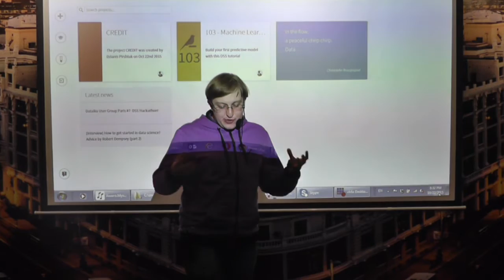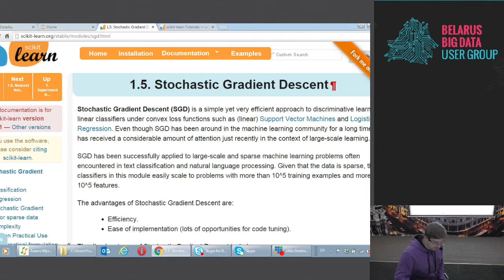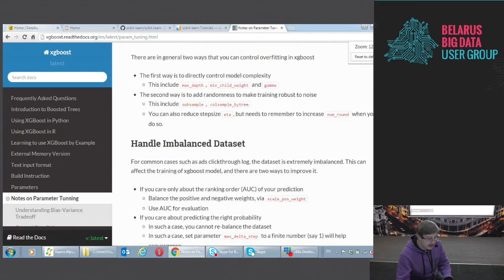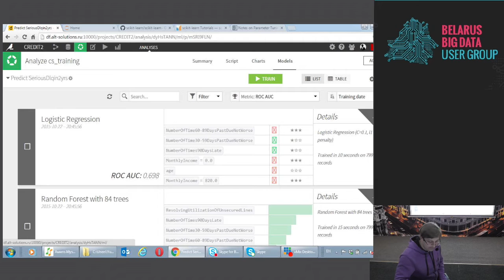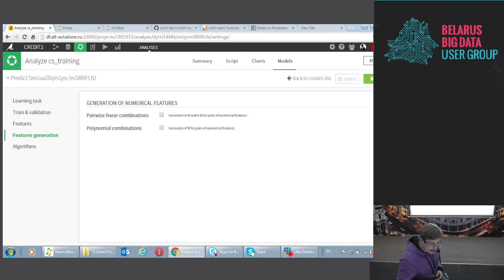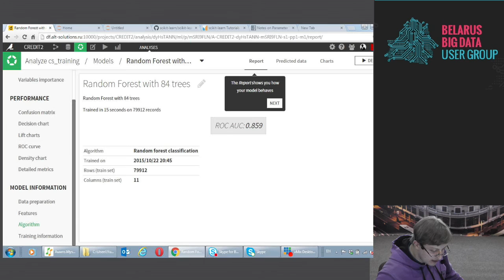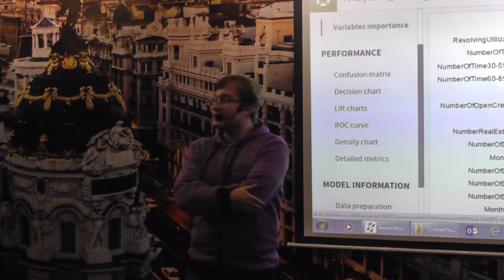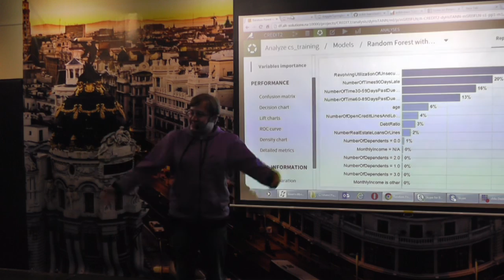BIG DATA №10: Денис Пирштук, InData Labs «Data Science: меняем мир весело и по-быстрому»